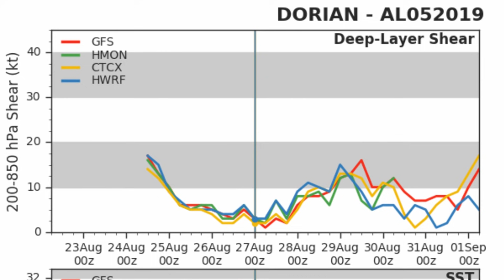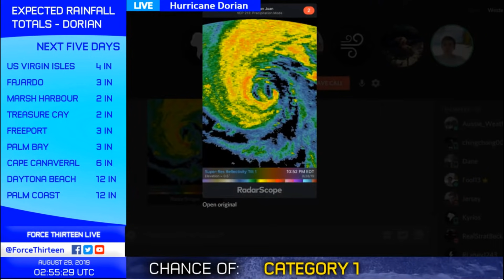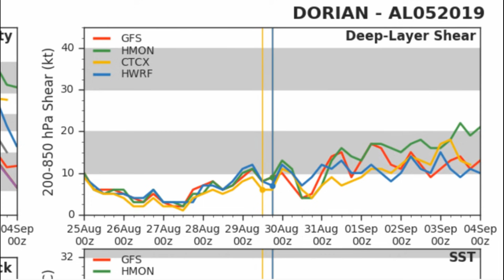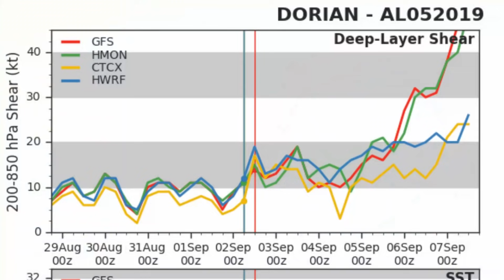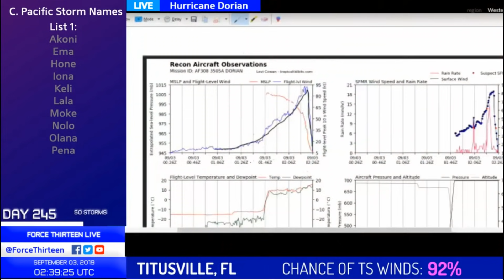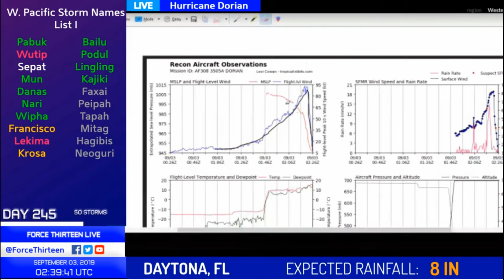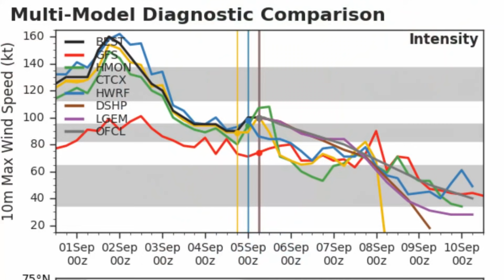How Force Thirteen covered Hurricane Dorian | Documentary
Hurricane Dorian will live long in the collective memory as the storm that defied all expectations. The storm that made one of the strongest landfalls in the Atlantic basin on the first day of September 2019 - tied only with the Labor Day hurricane of 1935 with winds of 185mph at landfall. Dorian then did the unthinkable, and stalled over Grand Bahama, still as a Category 5 hurricane. Two weeks later, the total cost of the storm is still out of focus - the scope of the tragedy on the northernmost islands still stretching the limits of our imagination.
Now, we take a look back together over Force Thirteen's extensive coverage, with commentary and interviews with team members.